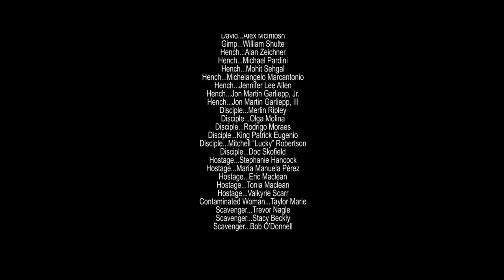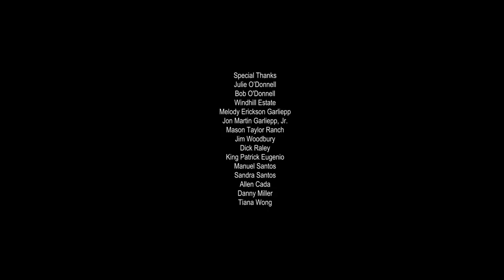[FULL MOVIE] Through the Ashes (2019) Post-Apocalyptic Action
A vicious man-made fire leaves the once idyllic suburb of Eternity reduced to rubble. Emerging from the ashes is Sloan, a housewife who spent months hidden alone in an underground bunker. Shocked by the fire's aftermath and her stark new reality, Sloan sets out to find her missing family amongst the wreckage. Befriended by an amicable guide named Peeky Joe, the pair journey through a radiation-riddled wasteland in search of The Disciples, a ruthless gang known to force survivors into slavery. But battling the new world order may take her to a point of no return in this action-packed post-apocalyptic thriller.